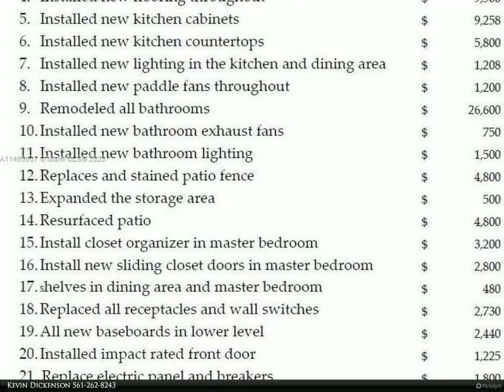825 Center St 30B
Fully renovated townhouse in a pet friendly community with a very rare private pond view. Seller did $93,691 in upgrades (see list in photos). AC 2020, bath tubs removed, new ceramic tile 1st floor & in all baths. 22A sold for $490K a few weeks ago (original inside) & appraised at $523,908 (cost approach). You can see the Jupiter lighthouse next to the inlet from the riverfront community pool. Boat docks are avail for lease ($50/mo) & a dry storage area for boats/RV's ($35/mo). These townhomes are well built with a concrete slab roof & CBS walls between neighbors! Low HOA dues includes insurance, basic cable & internet. You can rent the first year & there are currently no rental restrictions. Parking spaces: 161 & 409.

Kevin Dickenson
Berkshire Hathaway HomeServices Florida Realty